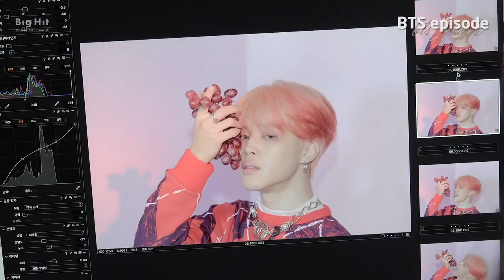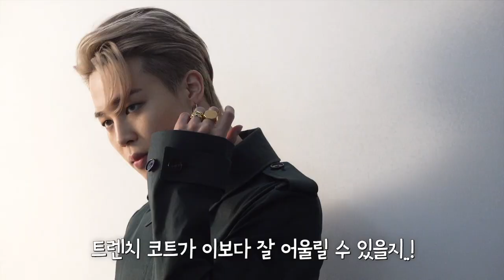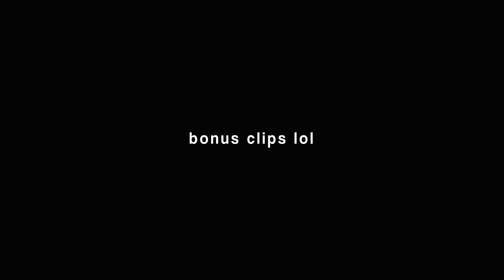hot jimin clips for editing hd (sugrkook)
hot/hard park jimin editing clips if use give credits to sugrkook

[ DOWNLOAD LINKS ]